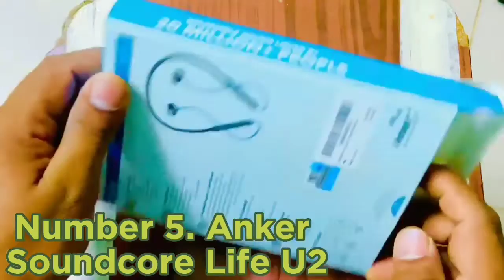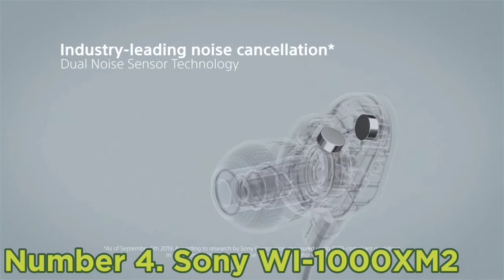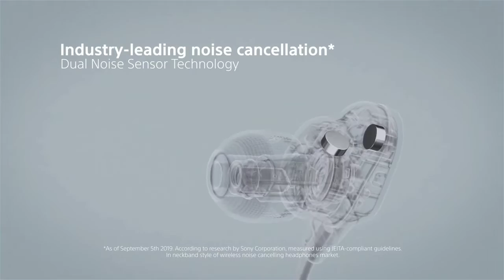Top 6 Best Neckband Bluetooth Headphones in 2023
➜ Links to the Top 6 Best Neckband Bluetooth Headphones in 2023 we listed in this video:

►Links►

➜ 6- LG Tone Style HBS-SL5-
➜ 5- Anker Soundcore Life U2-
➜ 4- Sony WI-1000XM2-
➜ 3- Skullcandy Smokin’ Buds 2-
➜ 2- Beats Flex-
➜ 1- LG TONE Ultra (Hbs-830)-